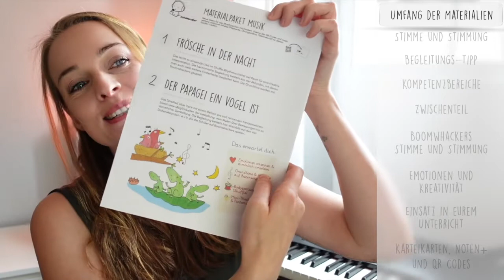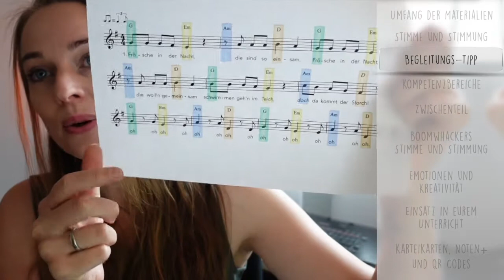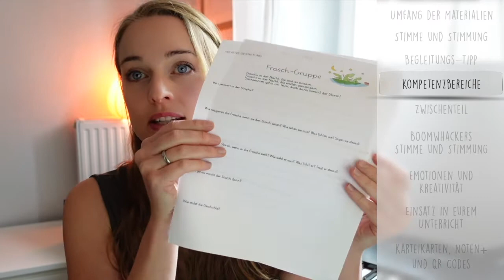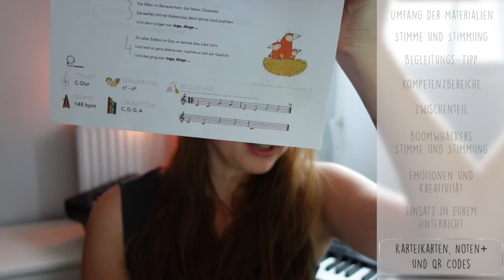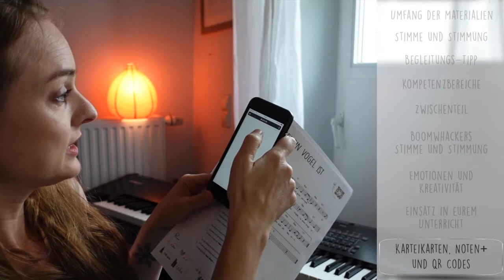Unterrichtsmaterial Musik Grundschule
Die Autorin Hanna Hering erklärt euch, wie die Unterrichtsmaterialien der Minimusiker aufgebaut sind und wie ihr sie im Unterricht einsetzen könnt. Viel Spaß beim schauen!